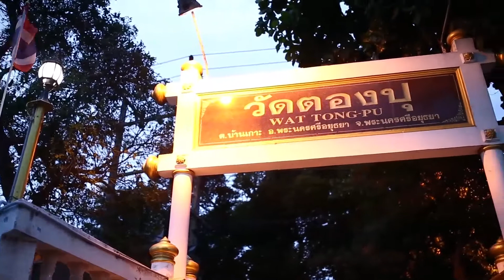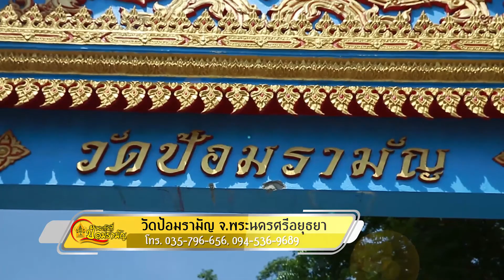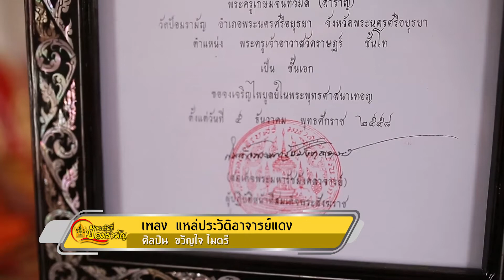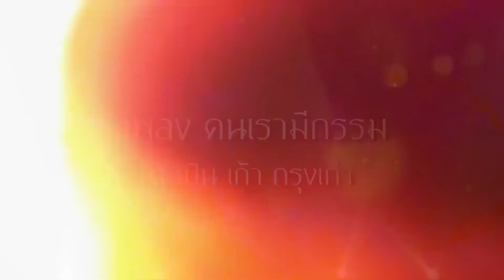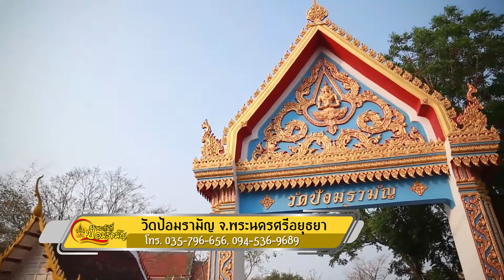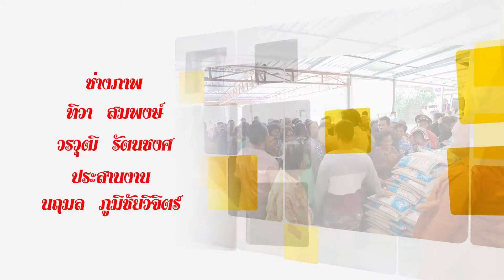รายการพบกันที่ป้อมรามัญ WBTV เทป 145 EP2 10 01 2564 l ทำบุญขึ้นปีใหม่ 2564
พุทธศาสนิกชน ต่างเดินทางมาร่วมทำบุญตักบาตร ถวายสังฆทาน เนื่องในวันขึ้นปีใหม่  กับ พระครูเกษมจันทวิมล หรือท่านพระอาจารย์แดง เจ้าอาวาสวัดป้อมรามัญ  เพื่อความเป็นสิริมงคลให้กับชีวิต และครอบครัว เนื่องในวันขึ้นปีใหม่ 2564 โดยภายในวัดมีการตรวจวัดอุณภูมิร่างกาย ล้างมือด้วยแอลกอฮอล์ ที่สำคัญต้องสวมใส่แมส หรือหน้ากากอนามัยทุกคน ตามวิถีใหม่แบบ New  Normal